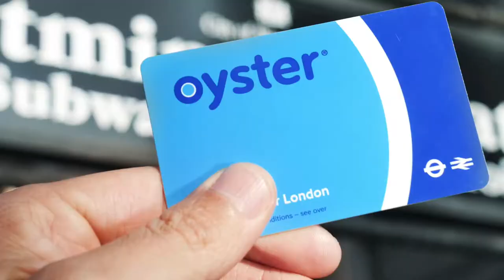I batteri della tube di Londra. (VLOG - 2017) VIVERE A LONDRA [Nocciolino24]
Usare la PostePay a Londra. Tutti i consigli per l’uso della carta più usata dai giovani.

Eurostar, un treno diretto collegherà Londra ad Amsterdam in 4 ore.